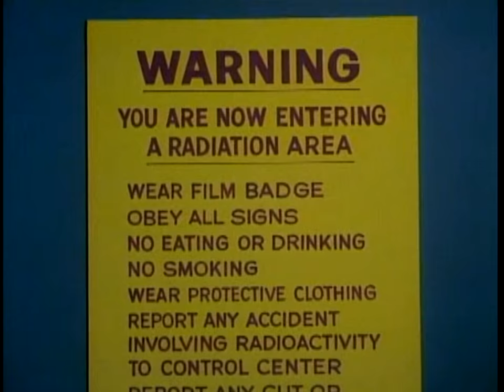The Bold Ones: The New Doctors (Unofficial Trailer for DVD Set)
On March 1, 2016, Timeless Media Group will release "The Bold Ones: The New Doctors" (The Complete Series) on DVD. This set contains all 45 episodes on eight discs, to include the second part of an "Ironside" crossover episode. "The New Doctors" was part of the umbrella TV series "The Bold Ones" and was originally broadcast on NBC from 1969-73. It starred E.G. Marshall, David Hartman, and John Saxon (who left after season 3).